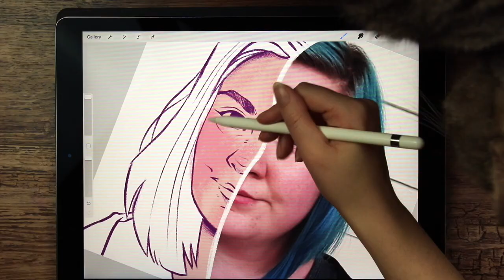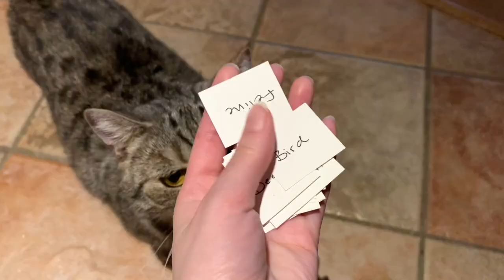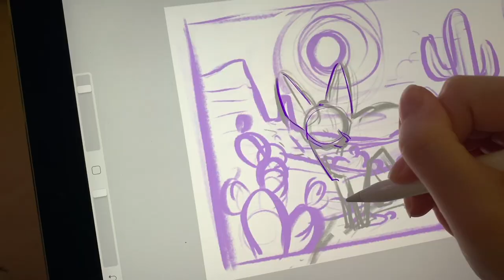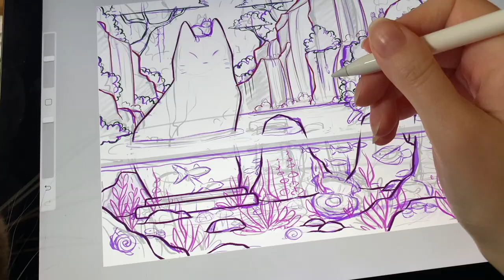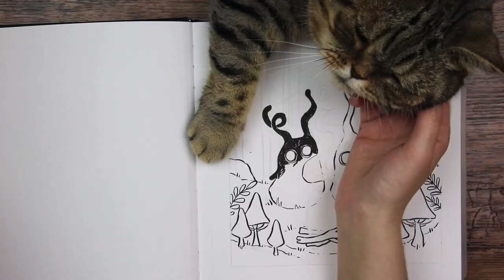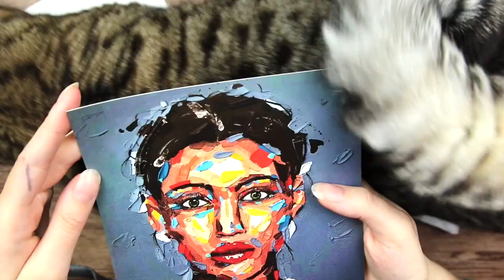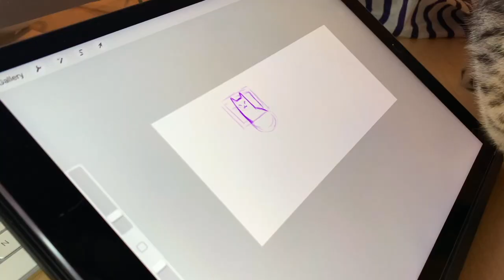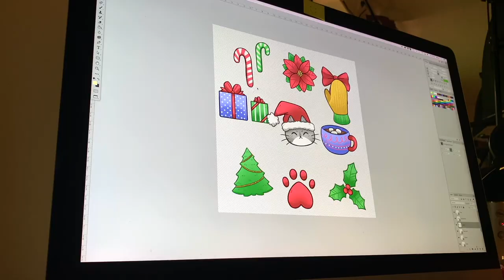15 Minutes of Sally the Cat! - ALL Cat Intermissions 2020 Compilation!